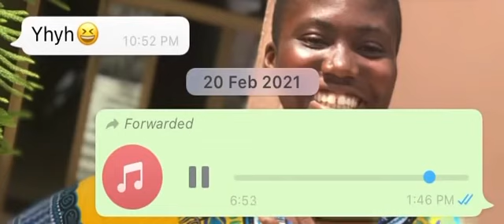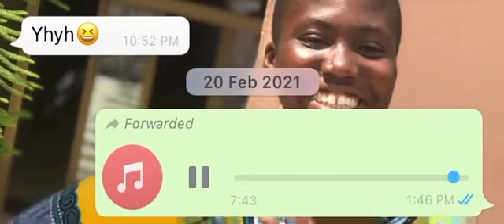Mobile money fraud gone wrong 🙆🏻😂😂